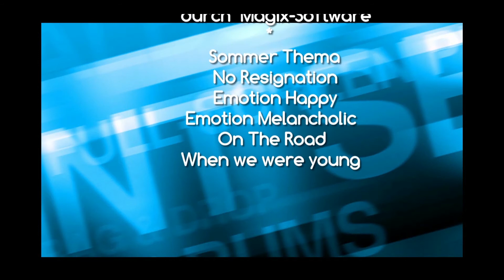Eine Fahrt zum Zwenkauer Hafen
Eine schöne und interessante Busfahrt zum "Zwenkauer-Hafen.